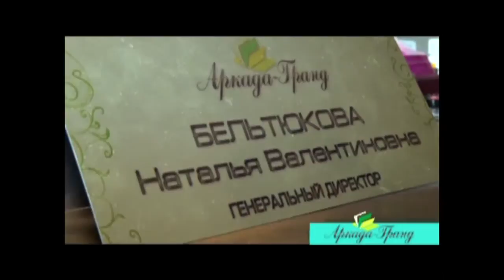Права детей 2